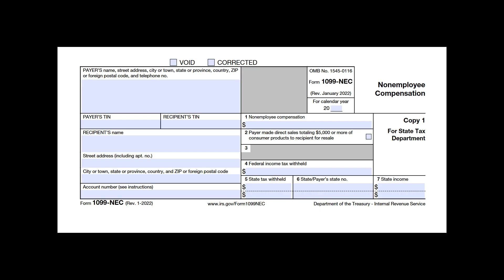Do I Need To Send a 1099 Tax Form?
Do I need to send a 1099 NEC Tax Form? When are 1099s due to the IRS? When are 1099s due to independent contractors? How do I create a 1099

🎉🎉🎉Join the California Entrepreneur Collective for instant access to business templates, action plans, guides, live coaching, community, and more

CASH BACK
$40 from using my link + cash back on online purchases at many popular retailers for purchases you are already making

MY YOUTUBE GEAR